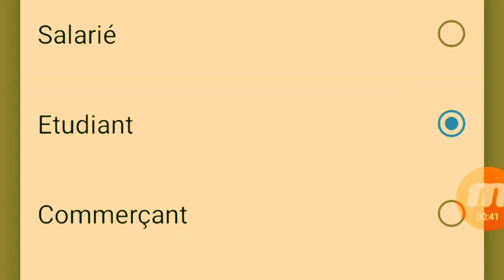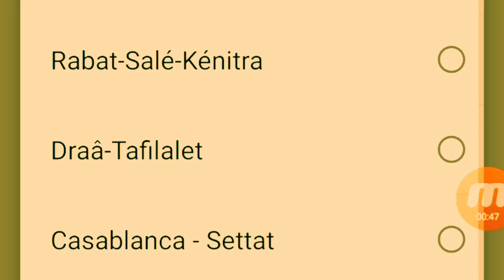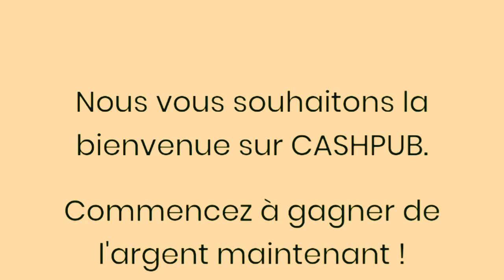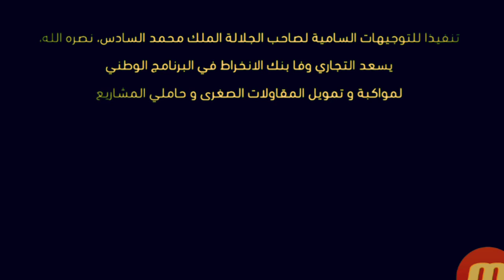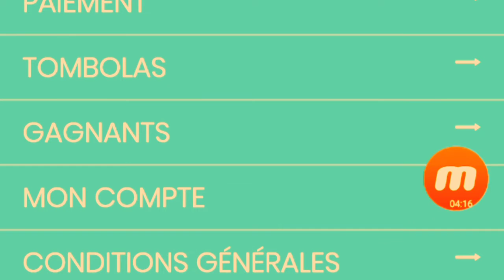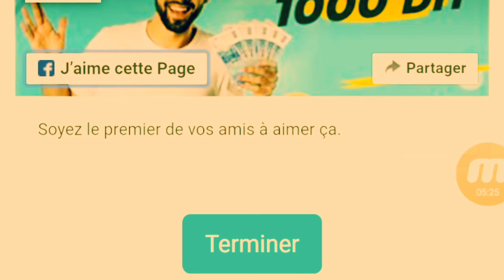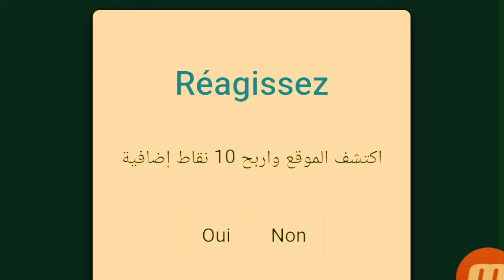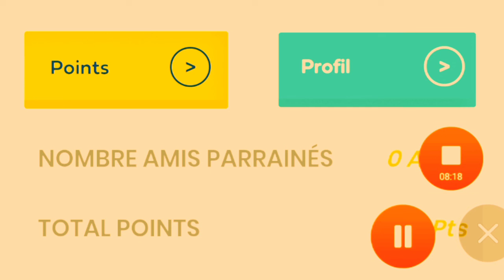موقع cashpubالصادق الذي يمكنك من ربح 1000 درهم مغربية 100٪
موقع كاش بيب لمشاهدة الاعلانات وجمع النقط يوميا